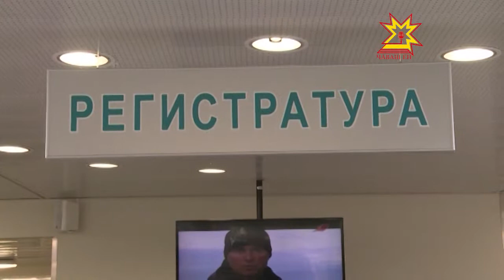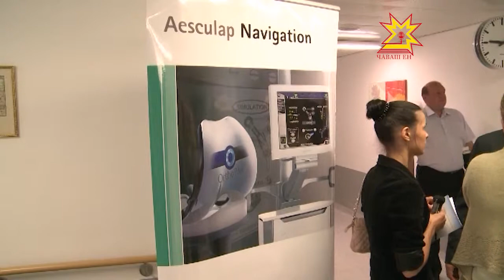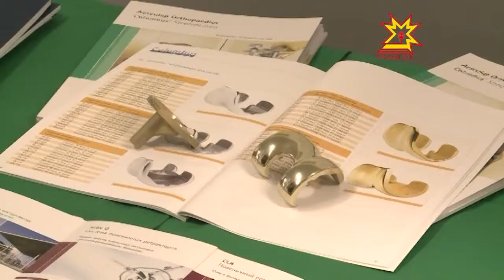Шупашкарта тĕрлĕ хулари тата çĕршыври травмотологсемпе ортопедсем пуçтарăнчĕç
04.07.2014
Чăваш Ене Раççейри тата ют çĕршыври травматологсемпе ортопедсем килсе çитрĕç. Шупашкарта паянпа ыран наукăпа практика конференцийĕ иртет. Вĕсем пысăк сыпăсене протезсем лартасси пирки калаçĕç.